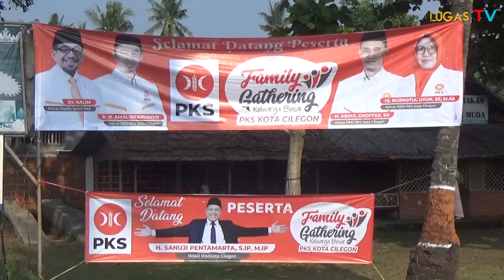Keren!!! Family Gathering Keluarga Besar PKS Kota Cilegon Berjalan Dengan Meriah